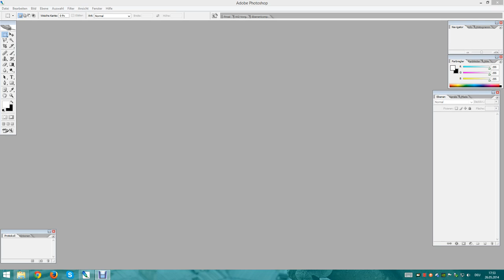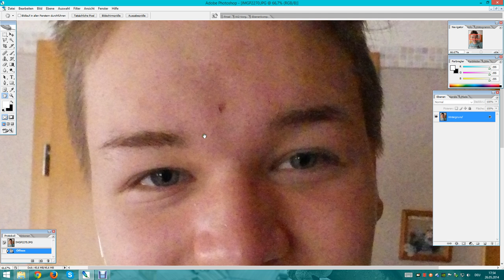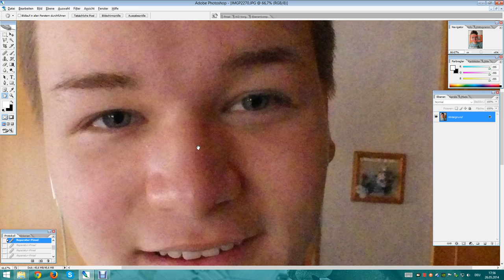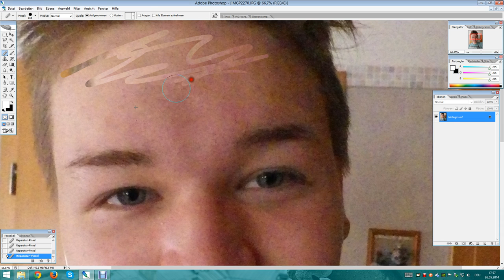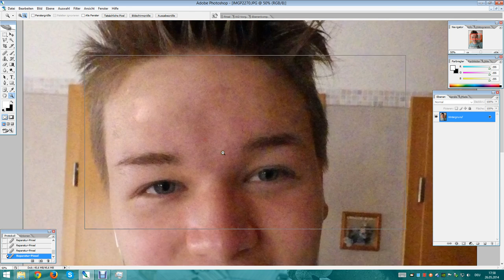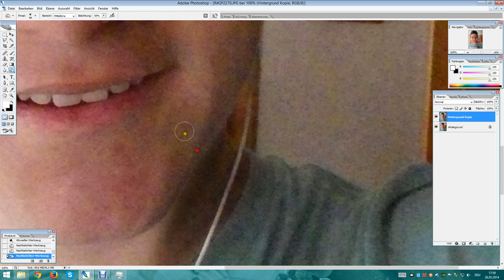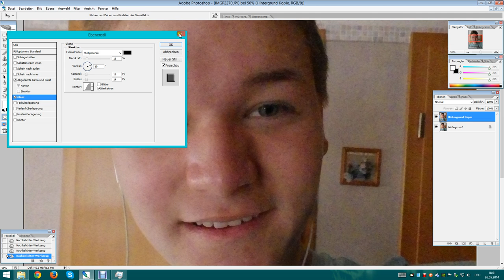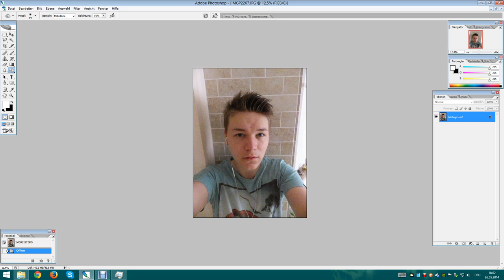last video[Tutorial] 3D & Full HD German/Deutsch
Besuch meinen Blog! Dort findest du auch alle meine Bilder.